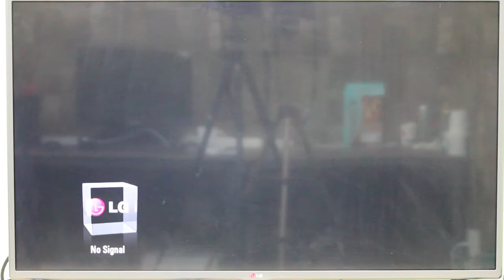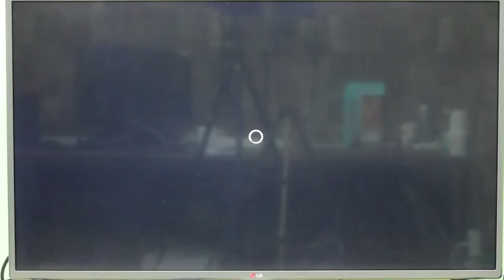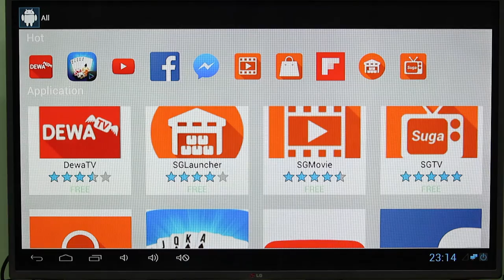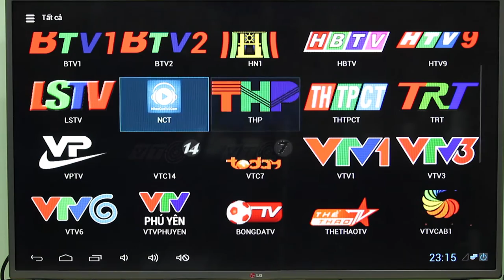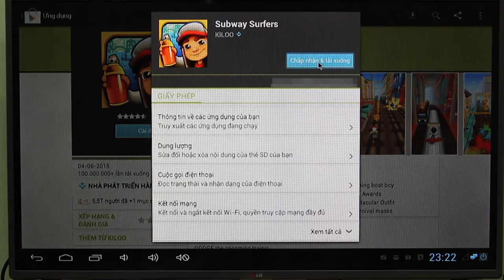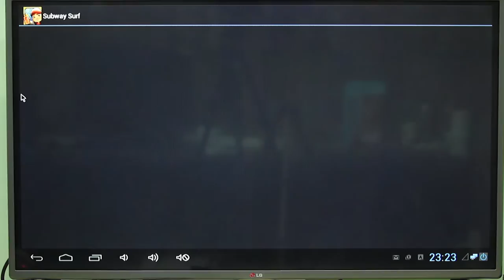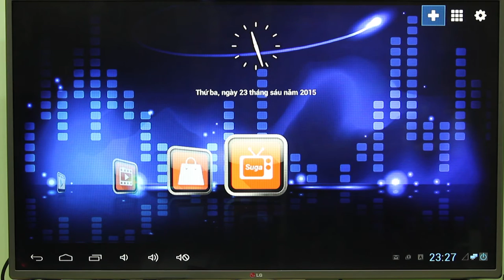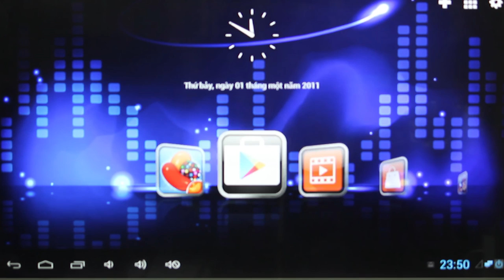[SUGA] Review sgBox - Android TV Box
Review video about sgBox - product of Suga Company

Resource: Binh Nguyen